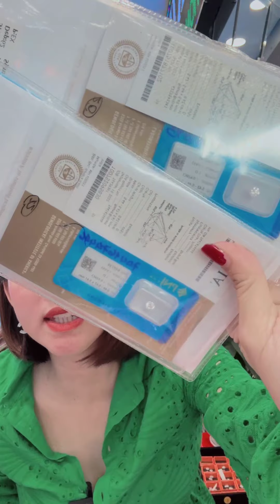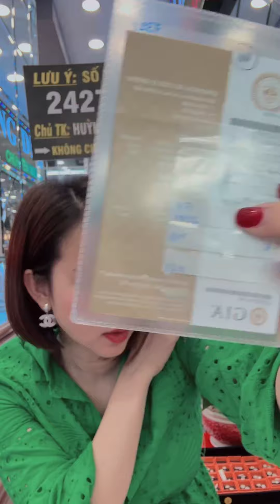Tiệm vàng Kim Hương Dinh Livestream Bán Vàng Bạch Kim 750 Vàng Hồng, Dây, Nhẫn Xoan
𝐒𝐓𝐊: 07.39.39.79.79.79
💎 ℕ𝕘𝕒̂𝕟 ℍ𝕒̀𝕟𝕘 : 𝕊𝕒𝕔𝕠𝕞𝕓𝕒𝕟𝕜 💎
𝐂𝐡𝐮̉ TK : CÔNG TY TNHH Vàng bạc Đá quý KIM HƯƠNG DINH